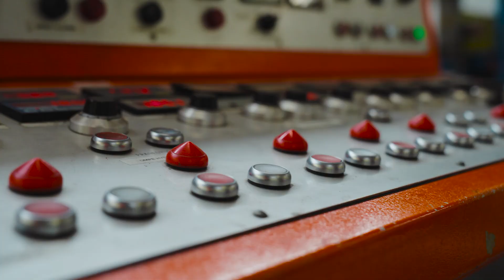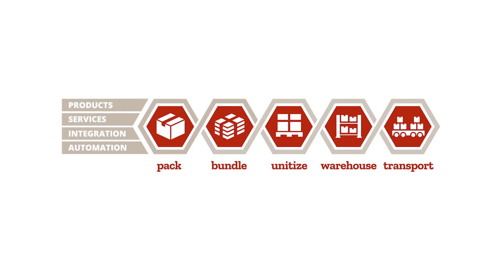Signode Manneville PP Strap Factory Overview, France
Signode knows the importance of recycling and how it paves the way for a cleaner and greener world. PCR strapping is made from 30% recycled plastic materials collected from households, businesses, and institutions.